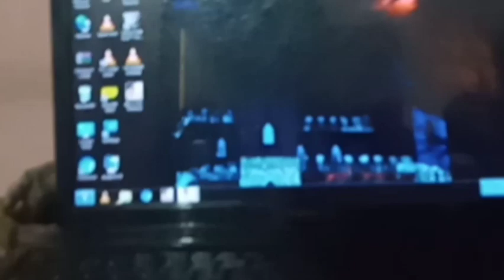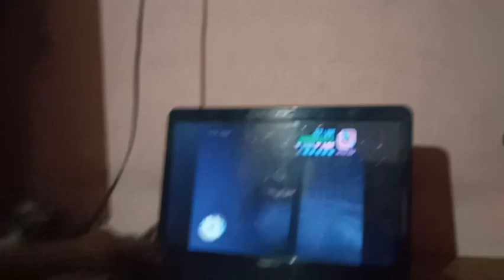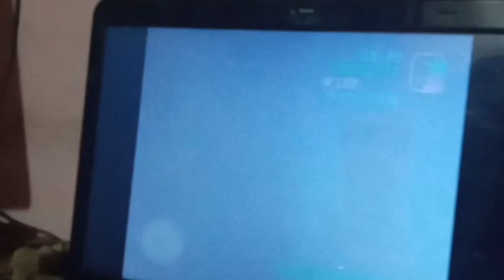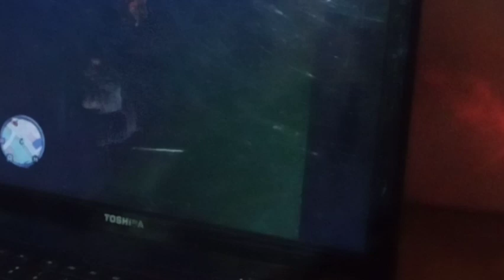Gta vc have bank മലയാളം